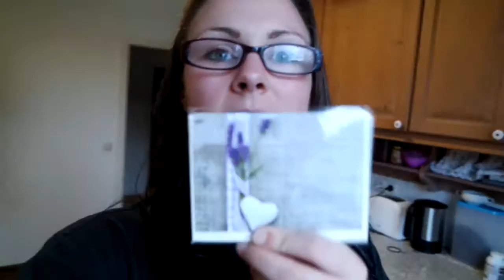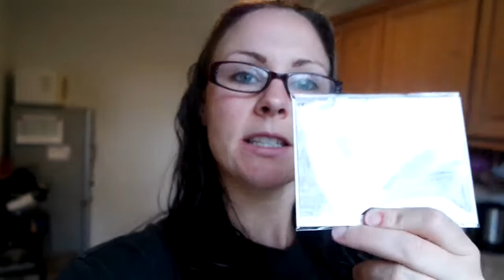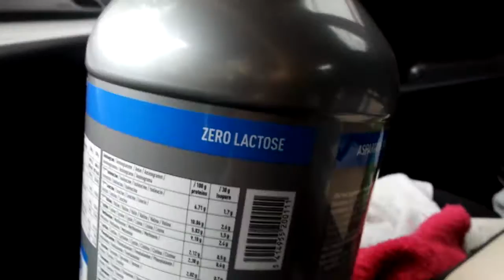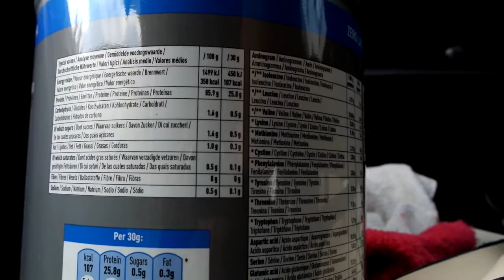Opening night StEx Cast 2015/16 + New Isopure protein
The day finally arrived for the newbies of 2015/16 to do their first official show of Starlight Express and what a show it was. Watch the raw 'megamix' footage here in this video and be sure to let me know how you like it in the comments
Thanks for tuning in and supporting my channel
xxx

If you want to send me a letter or anythng you can send to:
Starlight Express GmbH
Stadionring 24
44791
Bochum, Germany

I hope you enjoy this video and until next time Keep Smiling xx SV xx